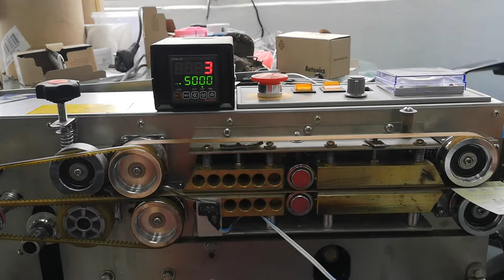Modified Counter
Multiplo Marketing